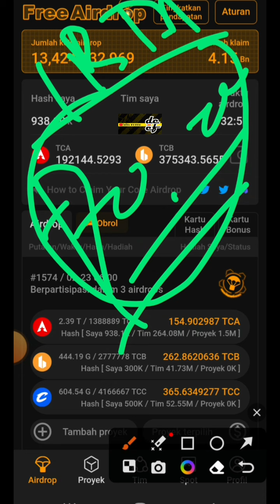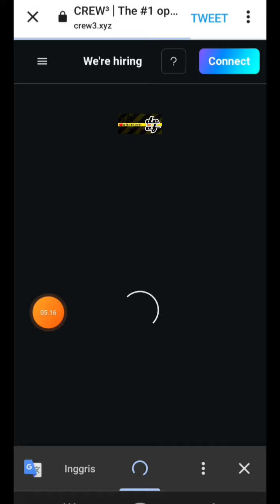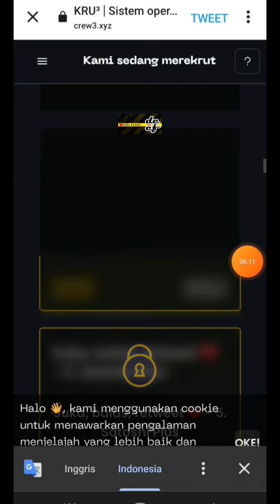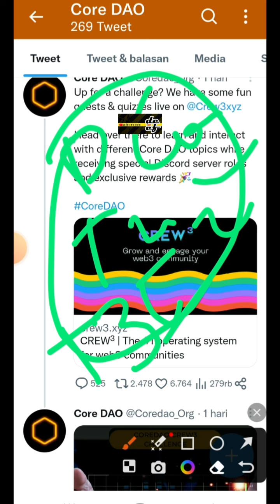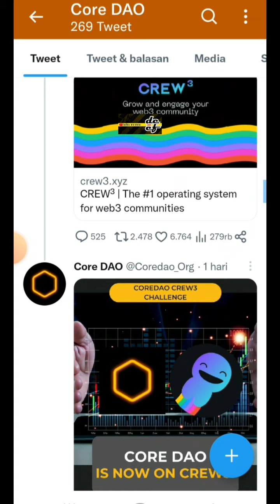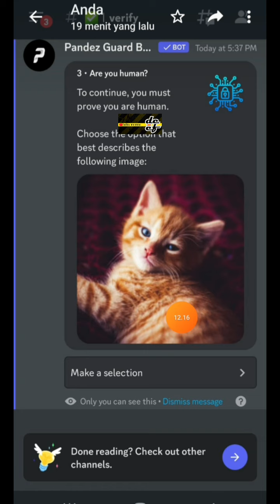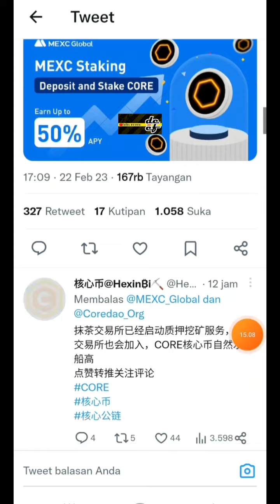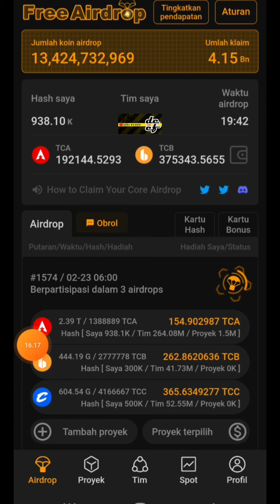TANTANGAN CREW3 CORE DAO❗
《13QGD》

KODE REFERRAL :👇
YYYZ9A